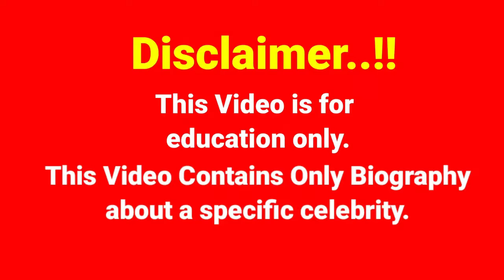Katerina Soria..Biography, age, weight, relationships, net worth, outfits idea, plus size models